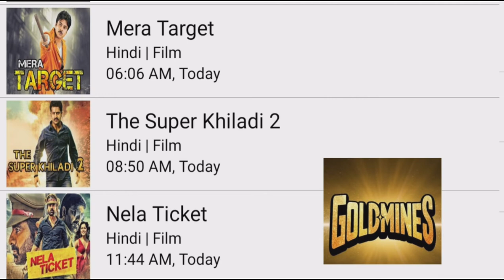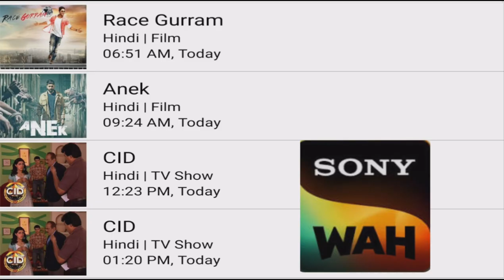DD FREE DISH 8 NOVEMBER 2022 MOVIE SHEDULE|| star utsav movies Goldmines Zee anmol cinema